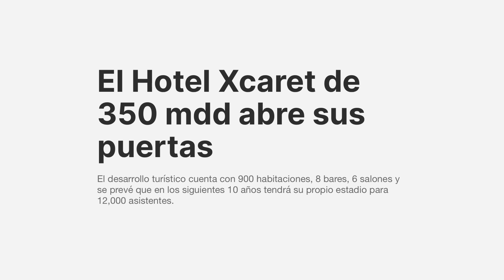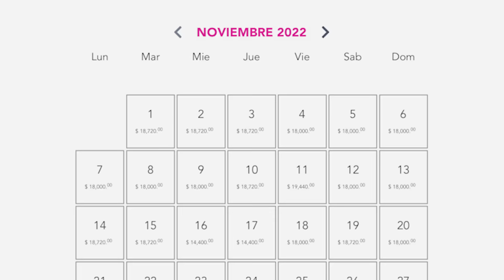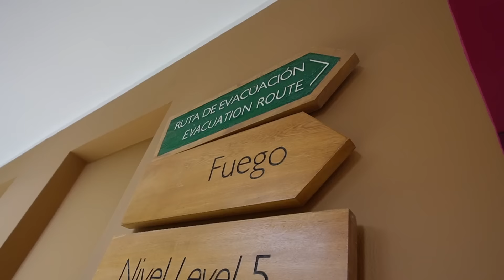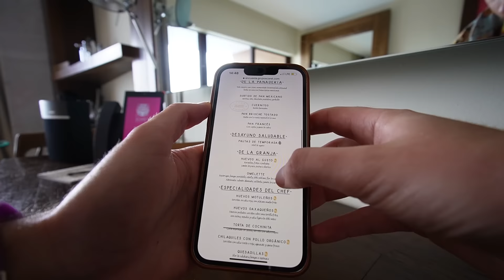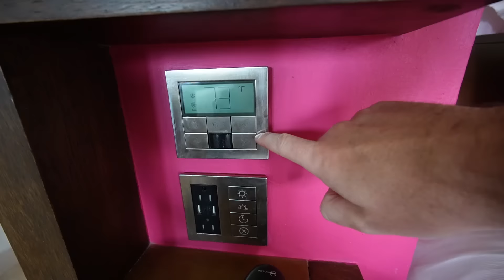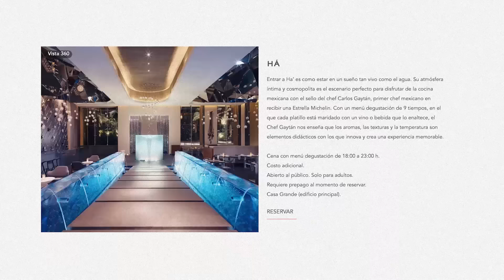Dormí en el famoso hotel XCARET | ¿Por qué es TAN CARO? ¿Vale la pena?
Visitamos el polémico hotel Xcaret, que ha dado mucho que hablar en el mundo de los viajes. ¿Es tan malo como dicen? ¿O es sorprendentemente bueno?

00:00 Intro
00:20  ¿Qué haremos hoy?
00:26 ¿Por que es han polémico?
01:10 ¿Cuanto cuesta una noche aquí?
01:46 ¿Que incluye mi reserva?
02:56 Es más grande de lo que pensé!
04:46 Review de la habitación
09:23 Exploramos el hotel
09:42 Zona cool
10:28 Zona de playa
11:43 Terraza cool para adultos
12:30 Hay una iglesia en el hotel!
12:53 Intervención de Luisillo el Gordillo
13:48 Conclusión y despedida